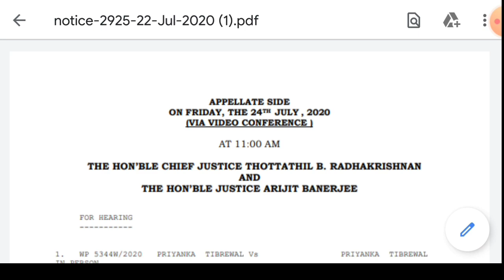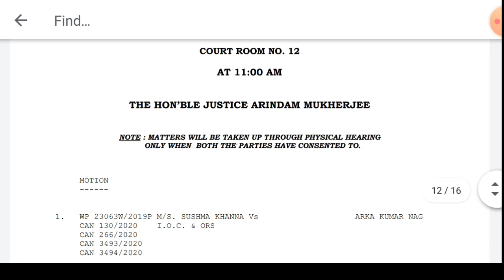Upper Primary Latest Update | Extremely Urgent Matter হিসেবেও জায়গা হলো না আপার প্রাইমারি মামলার